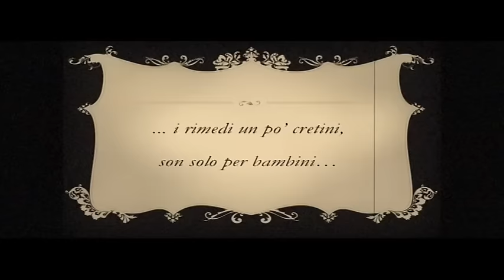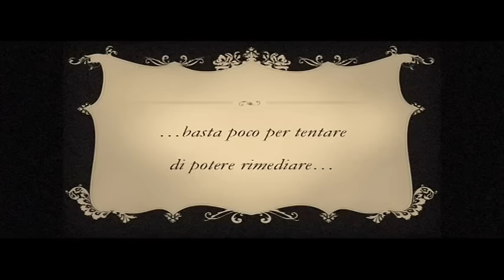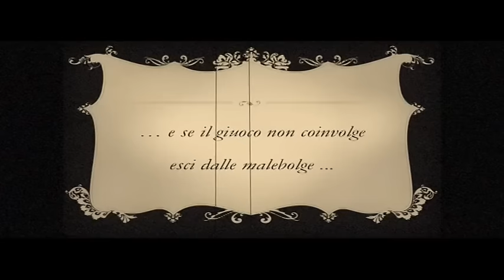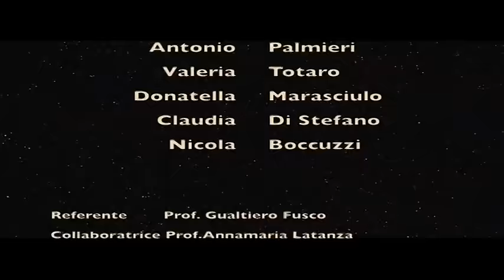La sicurezza non è uno scherzo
Istituto Consoli Castellana grotte